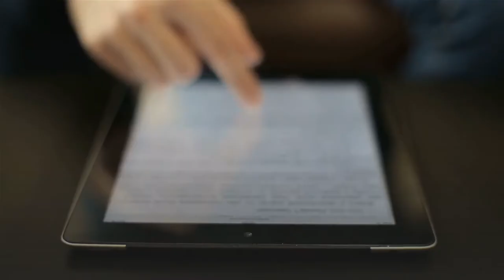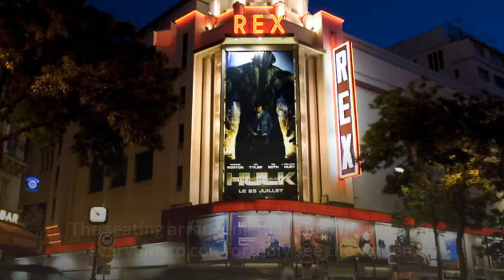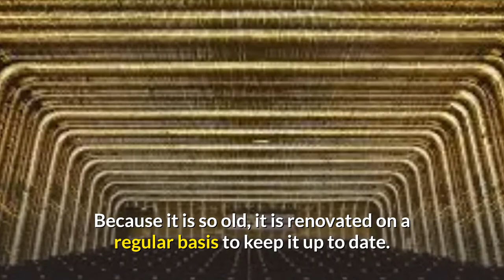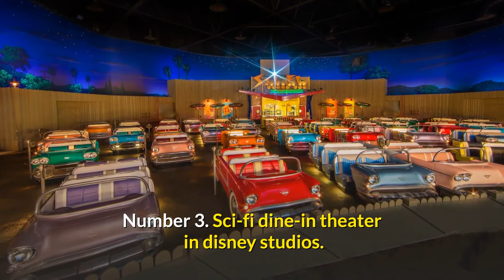Top 10 Most Expensive Privately Owned Cinemas/Theaters 2021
Want the ultimate home theater? Featuring the Transatlantyk Festival in Poland, Orange Cinema Club in China, Electric Cinema in UK, and many more, this list is the ultimate countdown to the most expensive theaters for the billionaire lifestyle.